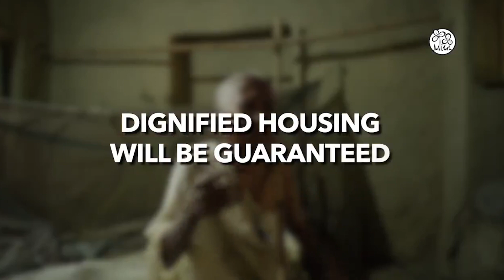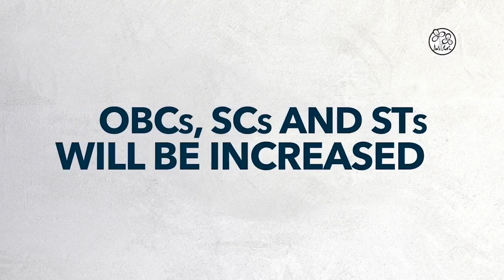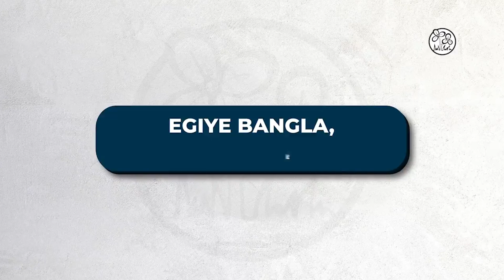“I Would Rather Embrace Death Rather Than Betray People” Mamata Banerjee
“I Would Rather Embrace Death Rather Than Betray People”